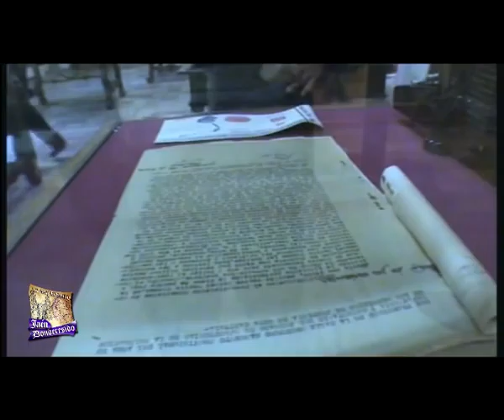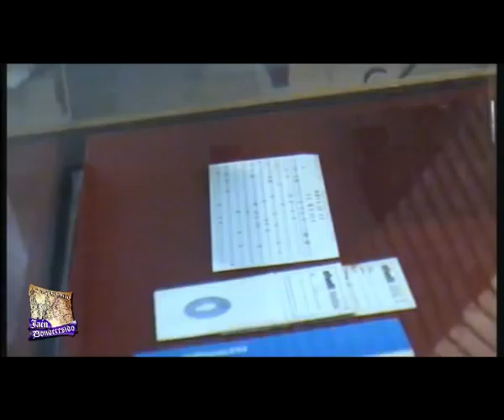Archivo Histórico de Jaén. Exposicion El Arte de Escribir. 2013.